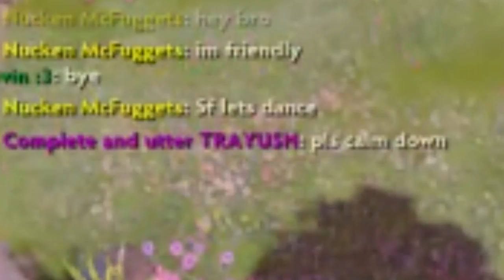When you don't give a fuck about your carries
dadHeh